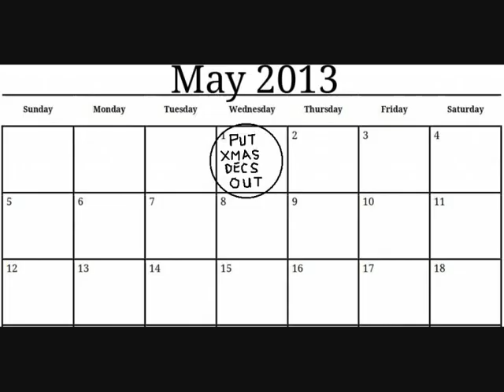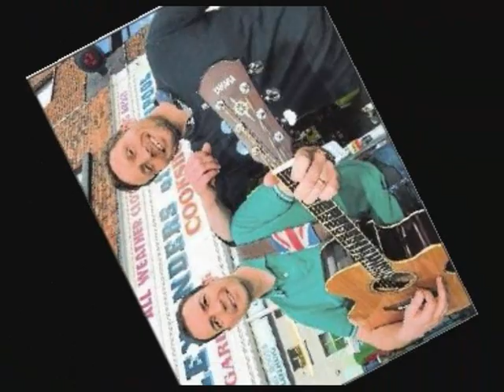Ornaments That Chime - Steve Edwards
Continuing the Alexanders of Welshpool project, this is our bid for the Christmas 2013 number 1 spot.
Lyrics written by Paul Alexander, performed by me, and the tune shamelessly pilfered from Sir Cliff.